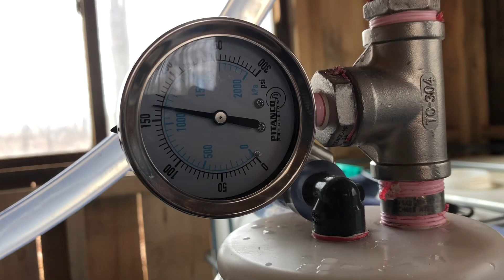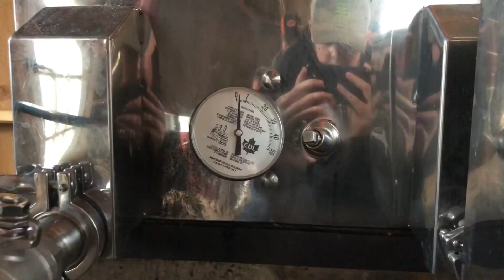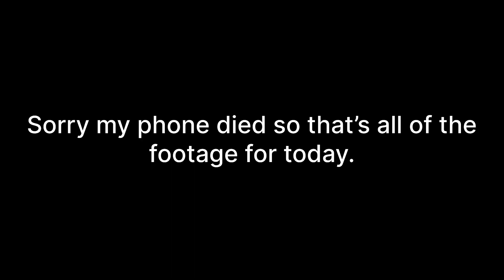This Could Be Our Last Boil